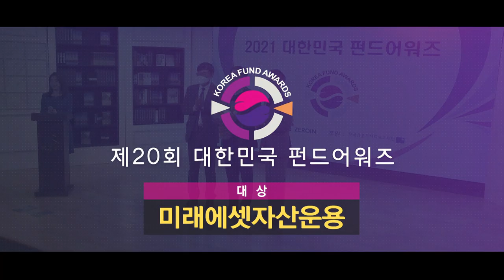미래에셋자산운용_대상_2021 대한민국 펀드어워즈 (20210218)